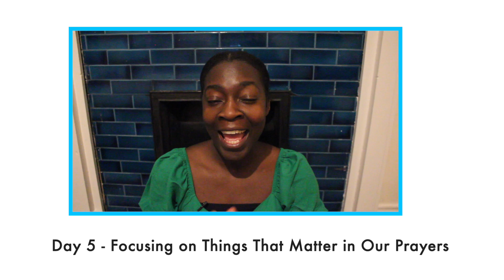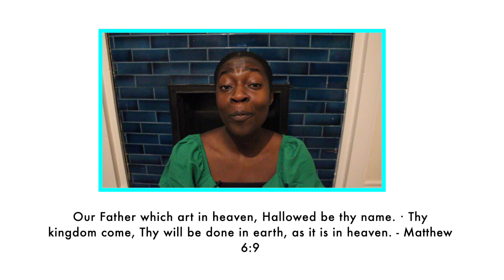Focusing on Things That Matter in Our Prayers | Day 5: 10 Days of Prayer | Priorities of Faith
Dear friends welcome to day 5 of the 10 days of prayer.

Theme verse:

Pray then like this: ‘Our Father in heaven, hallowed be your name. Your kingdom come, your will be done, on earth as it is in heaven. – Matthew 6:9-10 ESV

Other verses mentioned in the video

And it came to pass, that, as he was praying in a certain place, when he ceased, one of his disciples said unto him, Lord, teach us to pray, as John also taught his disciples.

And he said unto them, When ye pray, say, Our Father which art in heaven, Hallowed be thy name. Thy kingdom come. Thy will be done, as in heaven, so in earth. – Luke 11:1-2 KJV

Ruth